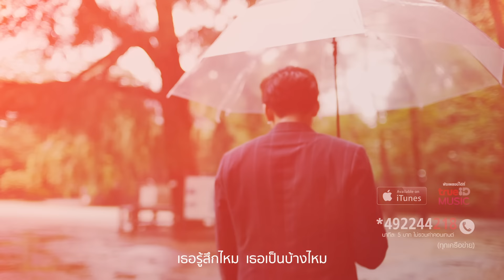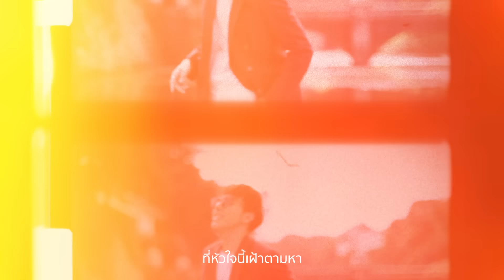อย่างเดิมได้ไหม - ต้น ธนษิต [Official Music Video]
ห่างหาย ทิ้งช่วงซิงเกิ้ลเดี่ยวของตัวเองไปนานกว่า 1 ปี
ครั้งนี้ "ต้น ธนษิต" กลับมากับผลงานเพลงใหม่ ให้แฟนๆได้หายคิดถึง
ปล่อยซิงเกิ้ลใหม่ “อย่างเดิมได้ไหม” เพลง POP R&B ฟังสบาย
เนื้อหาพูดถึงความรู้สึกที่เรามีให้กับคนๆหนึ่งที่เคยมีความรู้สึกดีต่อกัน
แล้วต้องห่างกันไป โดยครั้งนี้ เป็นการกลับมาร่วมงานกันอีกครั้งในรอบหลายปี จากซิงเกิ้ลเพลง ไม่รู้สึก กับโปรดิวเซอร์มือทอง เจ้าของเพลงฮิตติดชาร์ตมากมาย  “Mac ศรัณย์”

เพลง อย่างเดิมได้ไหม
Artist: ต้น ธนษิต
Supervisor: Vit Suthithavil
Executive Producer: Mac ศรัณย์
Producer: Mac ศรัณย์
เนื้อร้อง / ทำนอง: Mac ศรัณย์
เรียบเรียง : Mac ศรัณย์
Guitar: Orlando Bonzi
String: โซ่ ETC
Bass: Sylvain Gagnon
Mixed: Tarin Paul
Studio Record: Lakeside Village Studio
Mastered: Mr.Park Jung-Un at Honey Butter Studio Seoul / Korea
Marketing Manager: Rattinun Jintranun

เธอรู้สึกไหม  เธอเป็นบ้างไหม
พยายามยังไงใจก็ยังมีเธอเท่านั้น
เธอเหงาบ้างไหม เธอเป็นอย่างไร
ตัวฉันก็ยังเหมือนเดิมไม่เปลี่ยนไป

นานแค่ไหนที่สองเราต้องเหินห่าง
ความอ้างว้างเข้ามาเกาะกินหัวใจ
เพิ่งจะรู้ เธอสำคัญแค่ไหน
จะเป็นไปได้ไหมฉันอยากรู้

ให้ฉันมีเธอ อย่างเดิมจะได้ไหม
รู้แล้วจริงๆ เธอคือชีวิตฉันคือทุกสิ่ง
จะให้ฉันทิ้งอะไร ฉันก็ยอม
รู้แล้วทำไม ทำไมหยุดคิดถึงเธอไม่ได้
คงมีคำตอบเดียว คือฉันรักเธอ

ฉันรู้สึกแล้ว ฉันเข้าใจแล้ว
ไม่มีใครจะมาแทนที่เธอ ได้เลยสักคน
เวลาผ่านไป ภายในจิตใจ
มองหาเพียงความทรงจำเราเท่านั้น

ฉันรู้สึกแล้วในใจ ฉันรู้สึกแล้วว่าใคร
ที่หัวใจนี้เฝ้าตามหา
เฝ้าหวังให้มีสักวัน ให้ฉันกับเธอรักกัน
เหมือนเช่นก่อนนั้นจะได้ไหม

ดาวน์โหลดทุกเพลงของ ต้น ธนษิต ได้ที่ *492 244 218
ฟัง และ ดาวน์โหลดเพลง [อย่างเดิมได้ไหม] ได้แล้ววันนี้